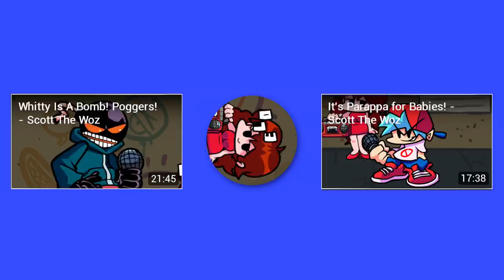Whit the Bomb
nateanim8 and sock.clip watched me make this with their character
i really sat here and remade the YT layout from scratch in Sony Vegas didn't i